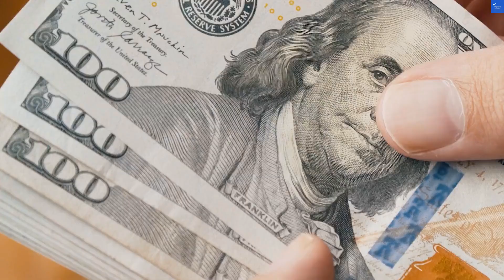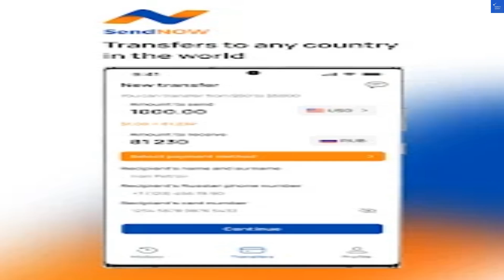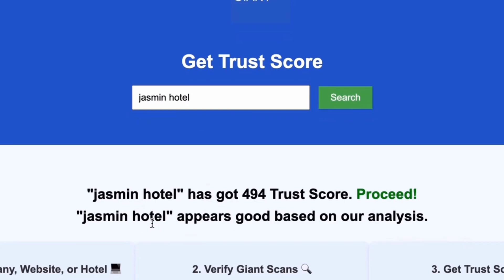is sendnow money scam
to scan any website, company, or hotel to determine if it's worth it or a scam.

In this video, we explore the innovative features of sendnow.money, your go-to platform for seamless money transfers and online payments. Whether you need to send money online, make peer-to-peer payments, or utilize a secure money transfer service, sendnow.money has you covered. We delve into the benefits of using a digital wallet for instant money transfer and highlight the ease of international money transfers.